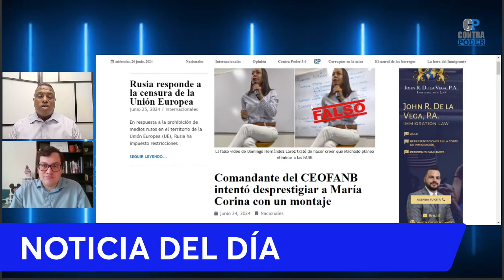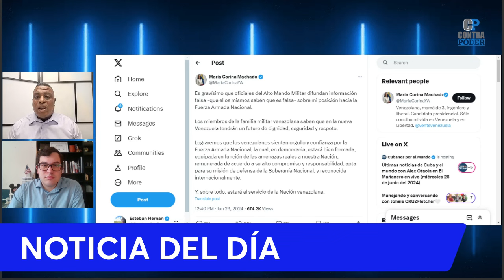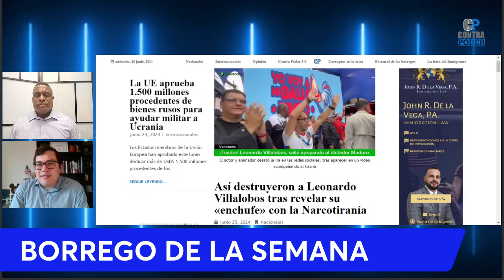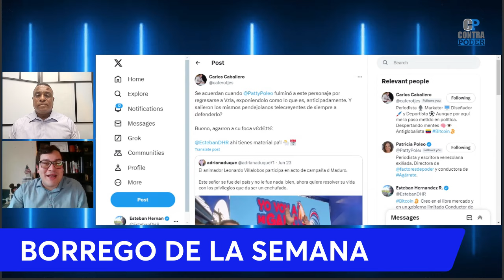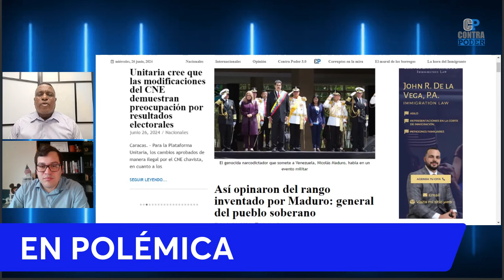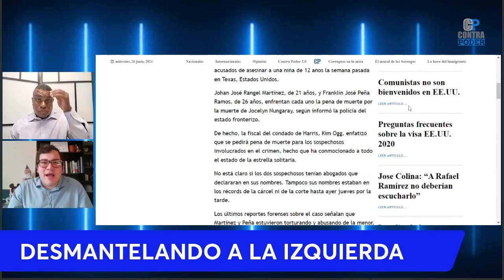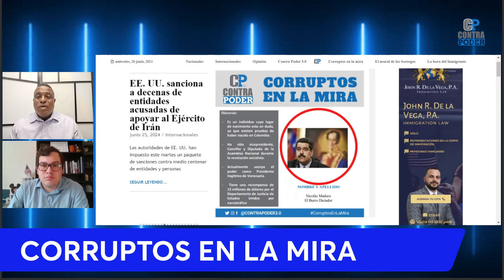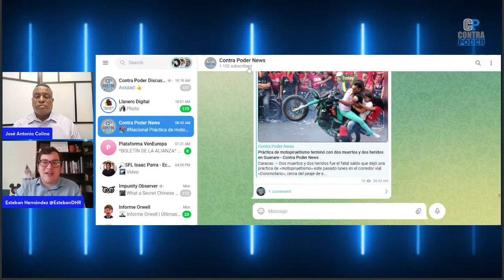El MENSAJE de María Corina a los MILITARES | Leonardo Villalobos RODILLA en TIERRA | CP 3.0 | EP 679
María Corina denuncia una campaña sucia en su contra por parte de militares arrodillados ante la tiranía.
Leonardo Villalobos expresa, públicamente, su apoyo a Nicolás Maduro.